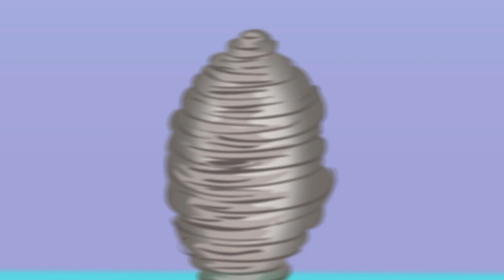Linkimals™ | Contando as Sementes | Compilação | Desenhos Animados | Educação | para Crianças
0:00 Contando as Sementes
1:59 Colhendo Flores
4:06 Explorando a Floresta
6:04 Cantando o Clima
8:08 As Maçãs Perdidas
10:12 As Cores do Arco-íris
12:05 O ABC da Foquinha
13:56 Os Opostos
16:02 Aprendendo as Cores
18:04 Vamos Dançar